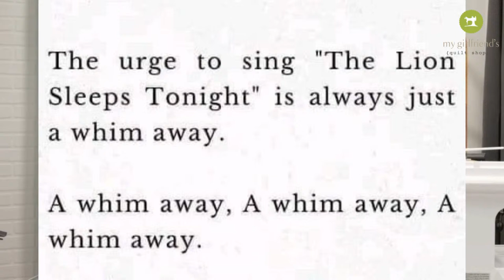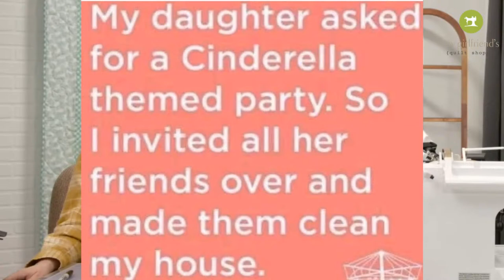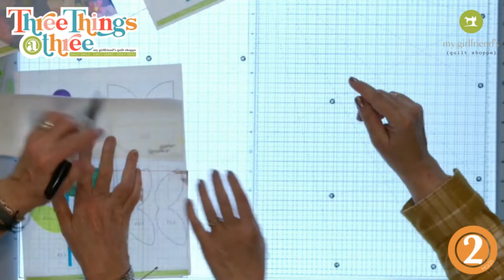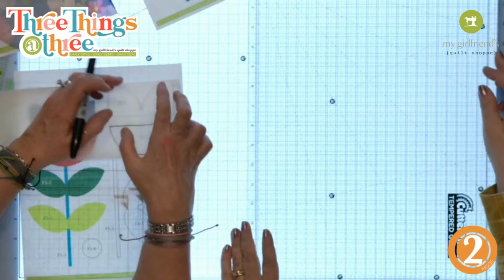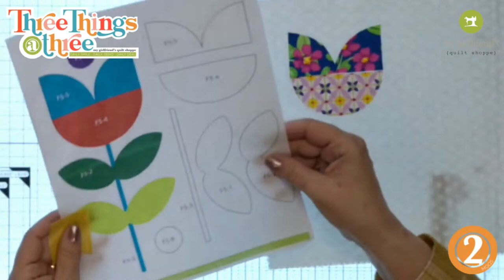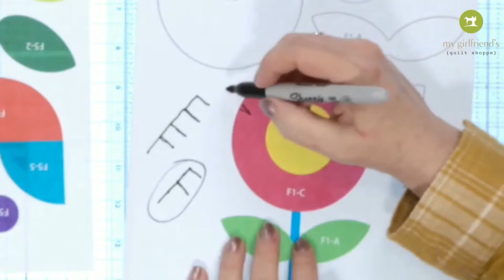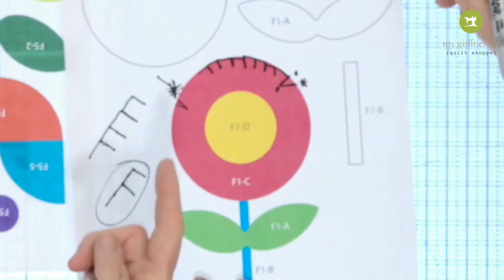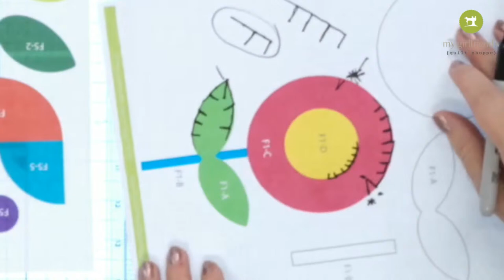It's a Monday, MONDAY on 3 Things at 3!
Join Kris and Kyle at 3 PM MT as they share something to make you smile, to learn and a daily preview of things to come!